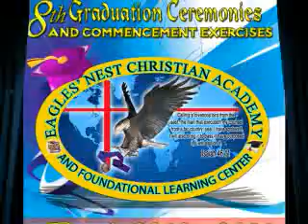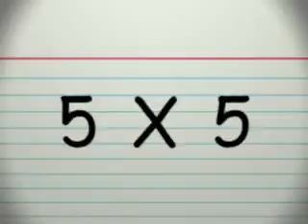Enca 2011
012